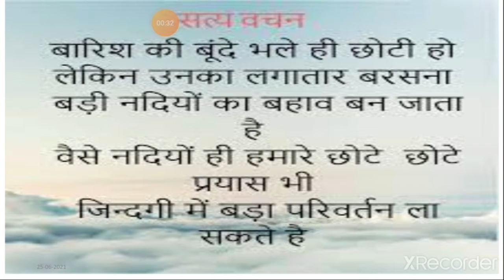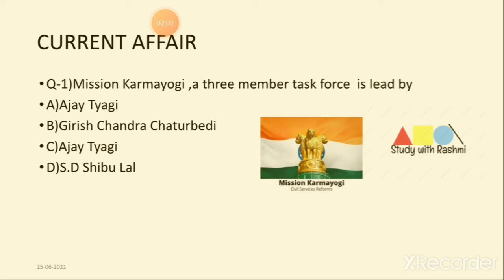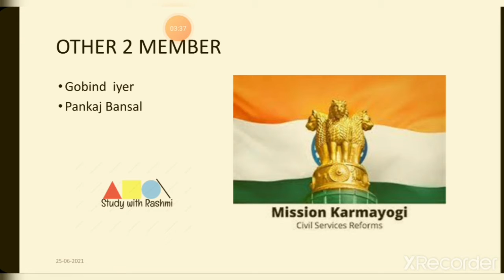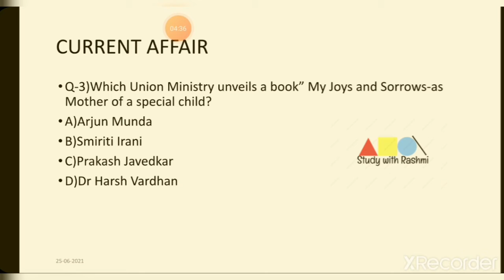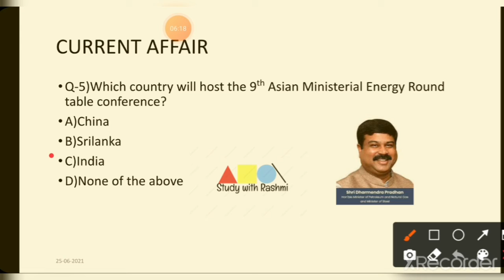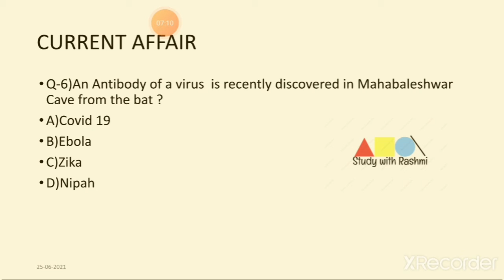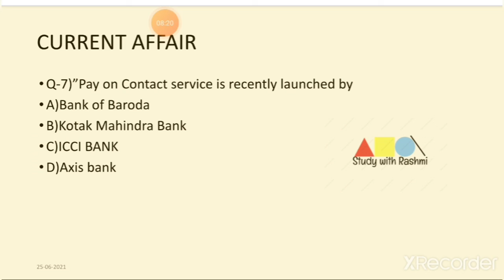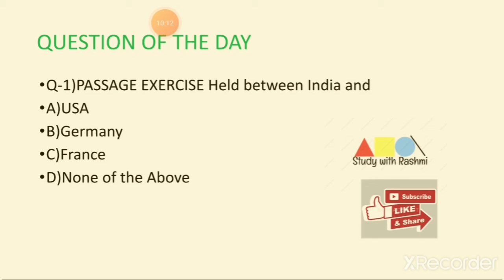25 June 2021Current Affairs |The Hindu|PIB |Indian Express |DDNEWS